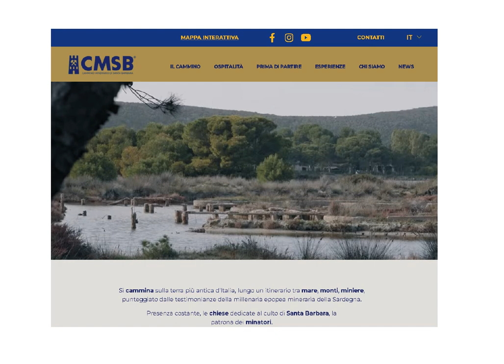Cammino Minerario di Santa Barbara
Breve video sul Cammino Minerario di Santa Barbara organizzato da Sandro Mezzolani, ogni prima domenica del mese.